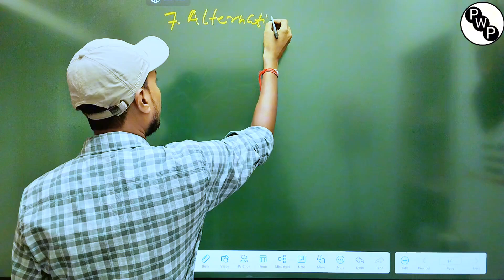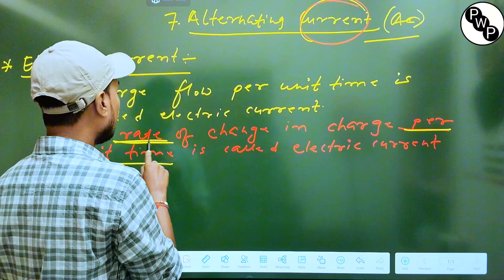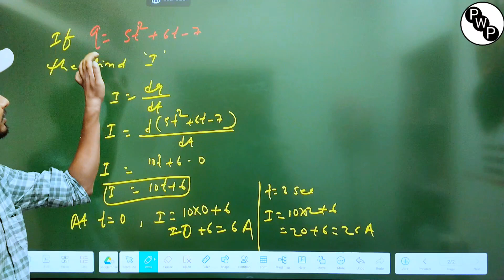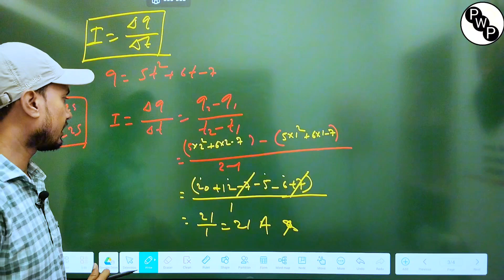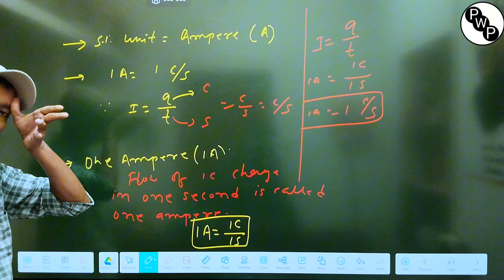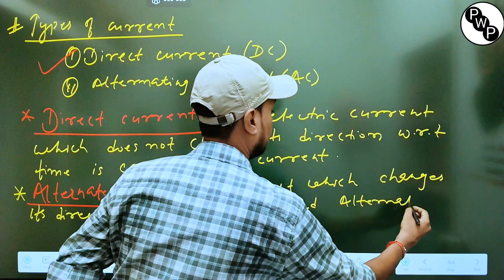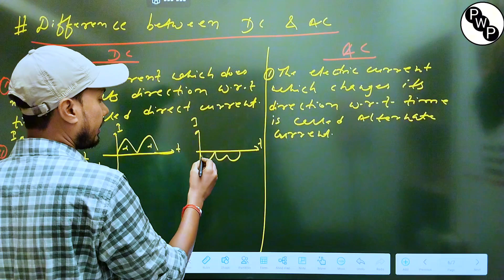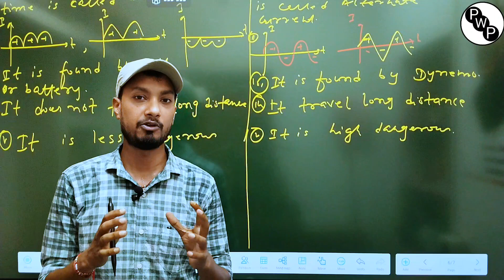||Class 12th Physics: Alternating Current (AC)-01 | Concepts, Formulas & Examples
1. "Unlock the Power of Alternating Current! | Class 12th Physics | AC Circuits & Concepts Explained"

2. "Class 12th Physics: Alternating Current (AC) | Comprehensive Lesson & Important Questions"

3. "Alternating Current (AC) Class 12th | Understand the Flow of Electric Current | Physics Made Easy"

4. "AC Circuits for Class 12th Boards | Alternating Current Concepts, Formulas & Examples"

5. "Class 12th Physics: Master Alternating Current (AC) | Learn How to Solve Complex AC Circuits"

6. "Alternating Current (AC) Class 12th Physics | Chapter-wise Explanation & Practice Questions"

7. "Crack Class 12th Boards with Ease! | Alternating Current (AC) Physics Lessons & Tips"

8. "Class 12th Physics: Alternating Current (AC) | Expert Teacher Guidance & Support"

9. "Alternating Current (AC) Class 12th | Clear Your Doubts & Score High in Physics Boards"

10. "Class 12th Physics: Alternating Current (AC) | Engaging Video Lessons & Practice Exercises
Here are some title options for a YouTube video on Alternating Current (AC) for Class 12th:

1. "Alternating Current (AC) Class 12th | Complete Chapter Coverage"
2. "AC Circuits for Class 12th Boards | Explained in Detail"
3. "Class 12th Physics: Alternating Current (AC) | Concepts, Formulas & Examples"
4. "Master Alternating Current (AC) for Class 12th Boards"
5. "Alternating Current (AC) Class 12th | Easy Explanation & Practice Questions"
6. "Class 12th Physics: AC Circuits, Phasors & Impedance | Complete Lesson"
7. "Alternating Current (AC) Class 12th | Board Exam Preparation & Revision"
8. "AC Class 12th Physics | Understand the Concepts & Score High"
9. "Class 12th Alternating Current (AC) | Expert Teacher Explanation"
10. "Alternating Current (AC) Class 12th | Crash Course for Board Exams"

Some attention-grabbing title options:

1. "Unlock the Secrets of Alternating Current (AC) for Class 12th!"
2. "AC Made Easy for Class 12th Boards | Simplified Explanation"
3. "Class 12th Physics: AC Circuits Demystified!"
4. "Transform Your Understanding of Alternating Current (AC) for Class 12th!"
5. "Alternating Current (AC) Class 12th | The Ultimate Board Exam Guide"

Choose the one that best fits your video content and style!